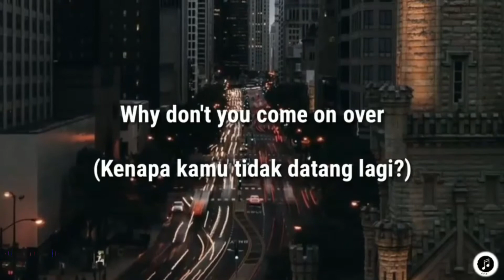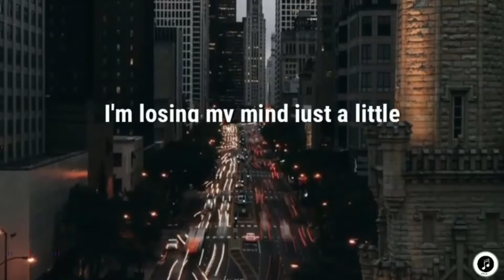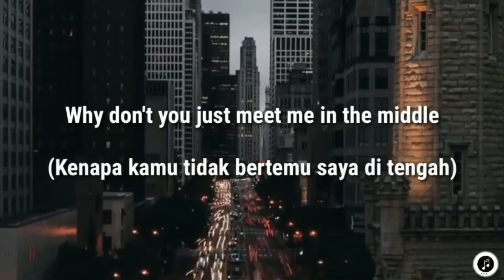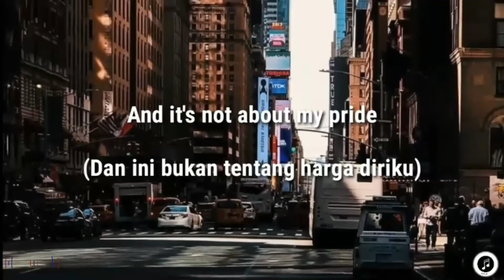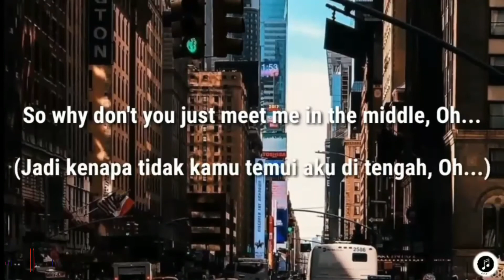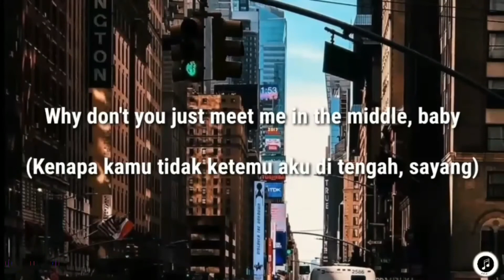Zedd ft Maren Morris & Grey ~ The Middle (lirik makna+terjemahan)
Hi lirikers.

Kita upload terbaru dari diri dimana lagu ini sempat buming di tahun rilisnya. Lagu ini ini menceritakan tentang keadaan dimana terjadi kekacauan karena seorang perempuan merasa terabaikan dan meminta kekasihnya untuk peduli dengannya dan dia berusha untuk mendapatkan perhatian darinya.

Right over there, sat on the stairs

Of just how we got into this mess
Got so aggressive
I know we meant all good intentions

And taps are still running, dishes are broken
How did we get into this mess
Got so aggressive

Baby
Why don't you just meet me in the middle, oh yeah
So why don't you just meet me in the middle, oh